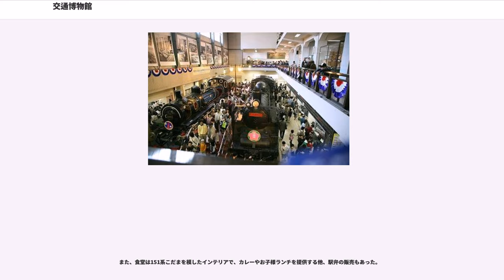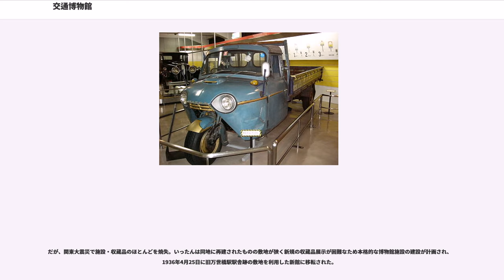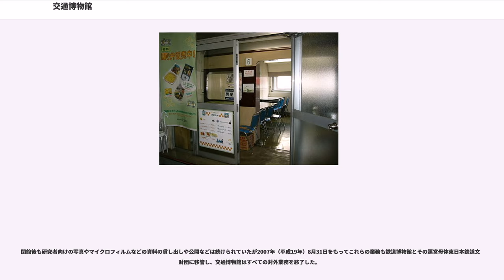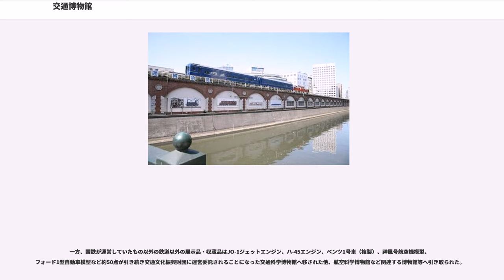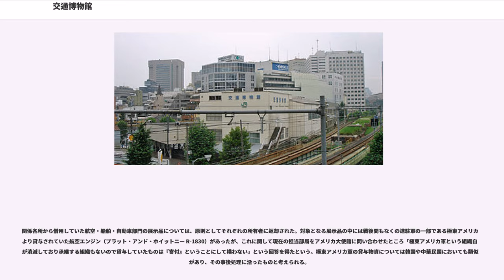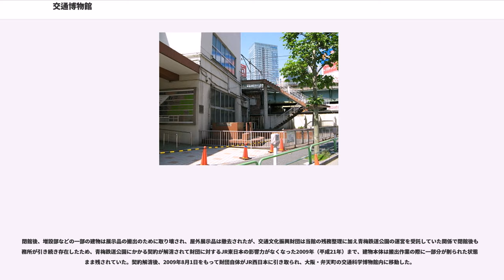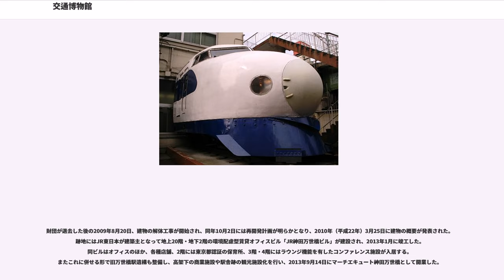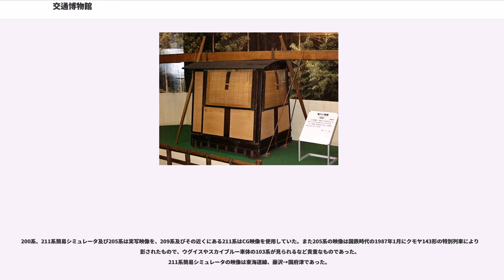交通博物館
交通博物館（こうつうはくぶつかん、英語: "Transportation Museum"）は2006年まで東京都千代田区神田須田町に置かれていた、交通の全般にわたって収集・展示を行う日本の博物館であった。秋葉原駅から徒歩3分、御茶ノ水駅から徒歩5分、神田駅から徒歩6分の場所に位置していた。

東日本旅客鉄道（JR東日本）が所有し、財団法人交通文化振興財団に運営を委託していた。

2006年5月14日限りで閉館し、後継施設として翌2007年10月14日に埼玉県さいたま市大宮区・北区大成町に鉄道博物館が開館した。ただしこれは鉄道部門に限定した「収蔵品展示事業」のみの後継であり運営する団体が異なるため調査研究活動の継承は行われておらず、交通博物館と鉄道博物館の連続性は一部においては保たれていない。

この施設には、鉄道・船舶・自動車・航空機がフロア別に展示されていた。特に日本の鉄道黎明期に活躍した1号機関車（150形、重要文化財）や初代1号御料車（重要文化財）、徳川好敏陸軍大尉が日本初の飛行に使用したアンリ・ファルマン機などを始めとし各分野の貴重な実物資料が多数収蔵展示されていた。また4階には図書室があり、旧鉄道省や旧日本国有鉄道などの資料を収蔵して一般に公開し3階の映画ホールでは関連資料を中心に上映を行っていた。

屋外にも弁慶号機関車（7100形）や善光号機関車（1290形）など（共に鉄道記念物）歴史的に意義のある鉄道車両が展示されていた。

かつては営団1000形も展示されていたが、1986年、同車の所有社であった旧帝都高速度交通営団（現: 東京地下鉄株式会社 (東京メトロ)）が東京都江戸川区に地下鉄博物館を開館したため、地下鉄博物館に移設・展示した。

また、1階には鉄道模型パノラマ運転場もあった。この運転場は自動運転ではなく毎回学芸員が語りと並行して手動で運転していた。なお走る車両の選定は学芸員の嗜好に左右されるため学芸員によってどんな列車が走るのかも楽しみの一つになっていたほか、BGMも学芸員が自作（編集）したCDやMDを使用するなど他の博物館の模型の様に自動化されている中、学芸員の手腕も見所だった。システムは学芸員と日本信号の共同開発によるものである。また自動列車停止装置 (ATS) を搭載していたため語りに集中する余り、万一編成同士が接近しても追突する恐れはなかった。

鉄道関係以外では国鉄バス第1号車や富士重工業・スバル360、ベンツ三輪自動車のレプリカ、日本航空のボーイング747型機の客室内モックアップ、ターボプロップエンジンのカットモデルなどの展示があった。

また、食堂は151系こだまを模したインテリアで、カレーやお子様ランチを提供する他、駅弁の販売もあった。

1911年5月4日に鉄道院総裁後藤新平の提案で内閣鉄道院に「鉄道博物館掛」が置かれて（1913年に「鉄道院総裁官房研究所」に統合）設置が検討され、1921年10月14日に「鉄道開通50周年」を記念して東京駅の神田駅寄り高架下に鉄道博物館の名称で開設された。

だが、関東大震災で施設・収蔵品のほとんどを焼失。いったんは同地に再建されたものの敷地が狭く新規の収蔵品展示が困難なため本格的な博物館施設の建設が計画され、1936年4月25日に旧万世橋駅駅舎跡の敷地を利用した新館に移転された。

当初は鉄道省（後に運輸通信省）の直営であったが1946年1月25日から「財団法人日本交通公社」に委託されて名称を日本交通文化博物館と改め、1948年9月1日に交通博物館と再改称。1971年からは「財団法人交通文化振興財団」に運営が移管され、1987年の国鉄分割民営化後は東日本旅客鉄道（JR東日本）に継承された。なお、運営は引き続き交通文化振興財団に委託された。

しかし同館は収蔵・展示品目の増加によって手狭になり、また建物の老朽化も進んできていた。それに加え業務用も含めてエレベーターが一切なくバリアフリーに対応していないことなどから、2006年5月14日限りで閉館し、70年にわたる万世橋での歴史に幕を閉じた。

なお、閉館直前には旧万世橋駅跡地の留置線にEF55形電気機関車や寝台特急「出雲」の編成の一部分が期間限定で展示されていた。

閉館後も研究者向けの写真やマイクロフィルムなどの資料の貸し出しや公開などは続けられていたが2...